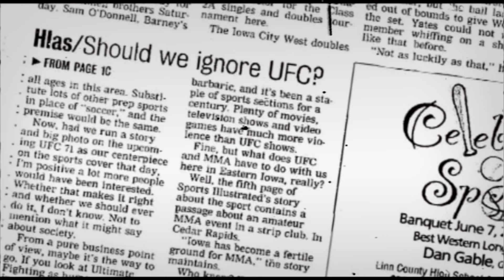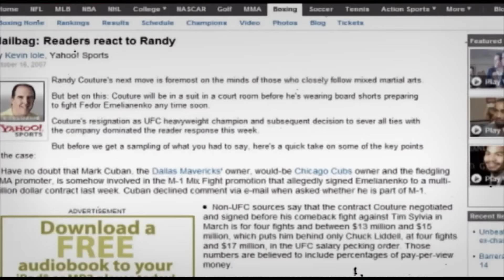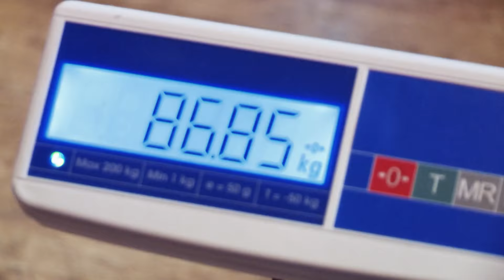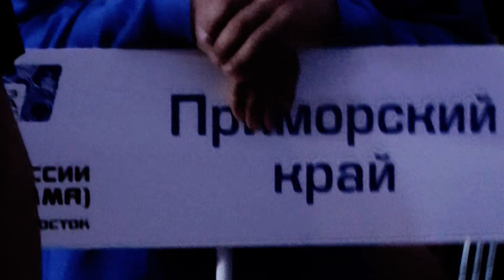"Вокруг спорта" про ММА (16+)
Программа 8 канала "Вокруг спорта" рассказывает про смешанные боевые единоборства (ММА), которые набирают огромную популярность не только во всем мире, но и в Приморском крае. 13 и 14 сентября во Владивостоке состоялся первый Кубок России по смешанным боевым единоборствам (ММА).